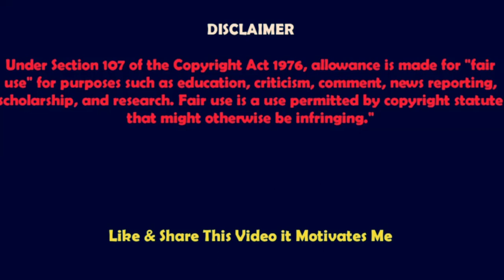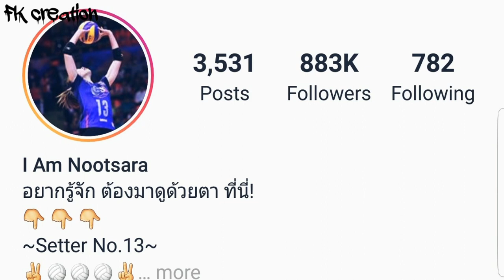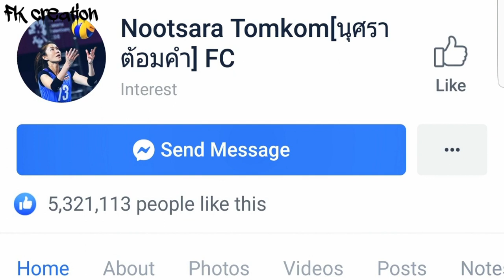Nootsara Tomkom (volleyball player) Lifestyle | Age | Family | Net Worth | Biography | FK creation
The Most Popular Thai Volleyball Player Nootsara Lifestyle and Biography 2019